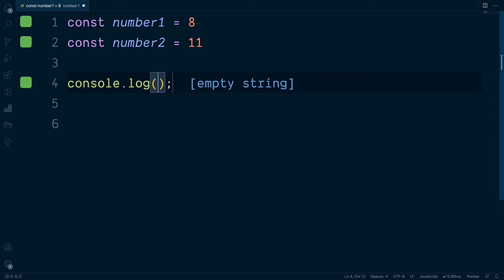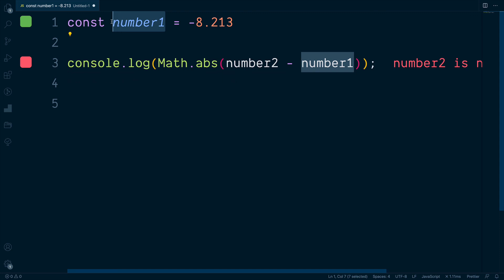Javascript: Find The Difference Between Two Numbers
Javascript has a Math method called abs() which will return the absolute value of a number. We can use it to also effectively find the difference between 2 given numbers.